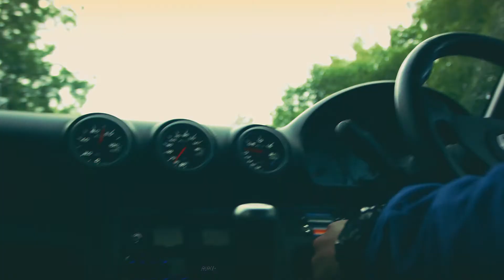Drift That DT2017 Round 2 Технопарк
Drift That DT2017 Round 2 Технопарк. Дрифт в центре города.